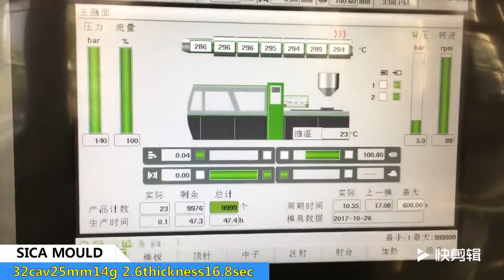32cavity preform mold for cosmetic bottle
Plastic Pet Preform Injection Mold Hot Runner-HOT RUNNER SYSTEM
A). Hot runner of PET preform mold employs PID controlling system which features automatic compensation and automatic protection, and contributes to the prolongation of lifetime of electric heater;
B). The precision of temperature controlling falling within 1 degree which ensures to avoid plastic in the hot runner being burnt, resulting in a yield of up to 99% and more;
C)C). Ultra nozzles of PET injection preform mold are designed to be maintenance-friendly. Nozzle tip inserts, heaters, tip insulator, and thermocouples are easily accessible an can be replaced while the hot runner is mounted in the machine, which minimizes down-time and reduces maintenance cost.
Plastic preform mold cold half: Core and cavity in preform mould are top materials.
All the parts are processed on CNC machine tool with high precision. And all parts are treated by heat treatment strictly.
To ensure their intension and life time good enough. After the treatment, the intensive neck ring and core hardness can be HRC48~50, the hardness of cavity can be HRC45-48.
Taizhou Huangyan SICA Mould Co.,Ltd,which focuses on the production of preform tools and preform of injection mold,preform mold design and only provides customized preform mould.